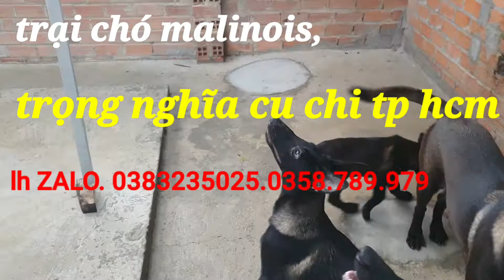chó giống trọng Nghĩa Malinois, xuất đàn chó 80 ngày tuổi siêu rẻ, siêu đẹp.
trại chó giống Trọng Nghĩa Malinois, xuất bán đàn chó con 80ngày tuổi, 5 cái, 2đực, tẩy giun 5 lần, tiêm đủ 3mũi vacxin, tầm 8kg, 9kg ae về nuôi rất an tâm, bảo hành 10ngày 2 bệnh care, pravo ( chết 1 đổi 1) mình có hổ trợ miễn phí ship tỉnh xa.ace có nhu cầu gọi. 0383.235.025 hoặc 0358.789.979. Cảm ơn anh chị em đã xem tin.